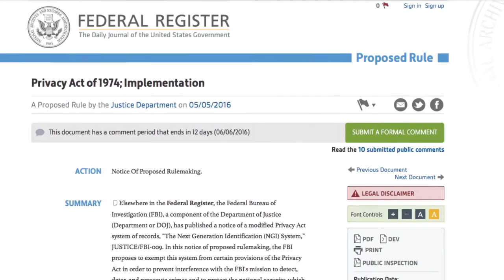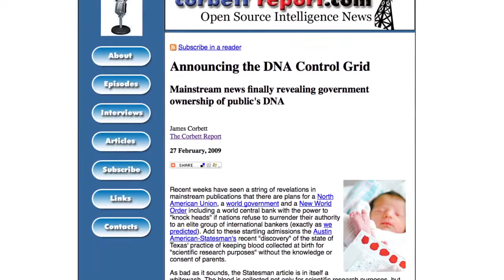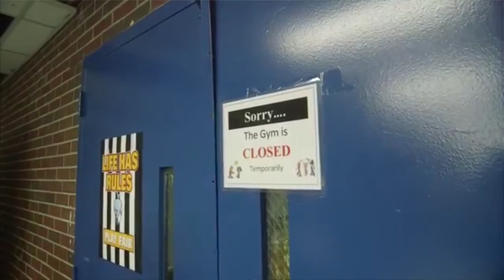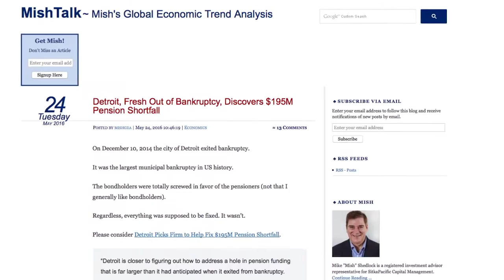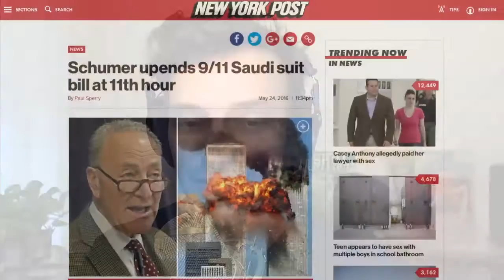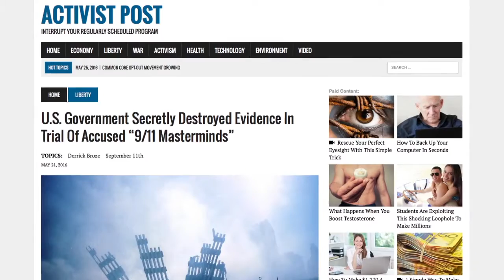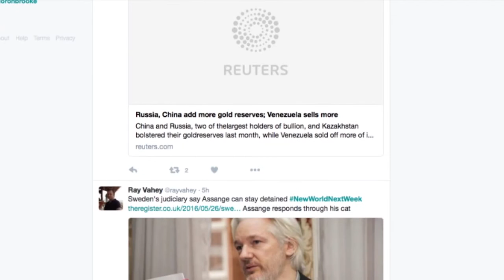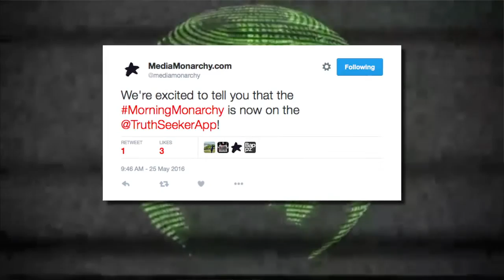Saudi Press Says 9/11 Was A US Job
Story #1: FBI Trying to Keep Secret Biometrics Database a Secret
Privacy Act of 1974; Implementation: A Proposed Rule by the Justice Department on 05/05/2016
NWNW Flashback: Cops Want Customers’ DNA From Ancestry, 23andMe (Oct 2015)

Story #2: Bogus Tutoring Programs Stole $1.275 Million From Detroit Students
Breaking: Detroit, Fresh Out of Bankruptcy, Discovers $195M Pension Shortfall
Flashback: GM's 'Engine Charlie' Wilson learned to live with a misquote (Sep 2008)
Can the Private Sector Protect Against Crime? This Case Study Will Blow Your Mind

Story #3: Saudi Press: U.S. Blew Up World Trade Center To Create ‘War On Terror’
Schumer Upends 9/11 Saudi Lawsuit Bill at 11th Hour
U.S. Gov Secretly Destroyed Evidence in Trial of Accused "9/11 Masterminds"
Flashback: KSM "Confessed" To Targeting Bank Founded After His Arrest (Mar 2007)
If the Good Guys Torture Children With Insects Who the Hell Are the Bad Guys? (Apr 2009)

NewWorldNextWeek Headlines: Google’s French HQ Raided By French Tax Investigators
Head of National Obesity Forum Calls Low-Fat Foods ‘Biggest Mistake in Modern Medical History’
Elijah Wood Clarifies He Does Not Have First-Hand Knowledge Of Hollywood Child Abuse
Everything Is Awesome! Maximum Euphoria In The Stock Market

to get previous episodes in various formats to download and share. Submit articles and links by using NewWorldNextWeek.

Previous Episode: Kissinger Awarded by Obama on Way to Meet Trump